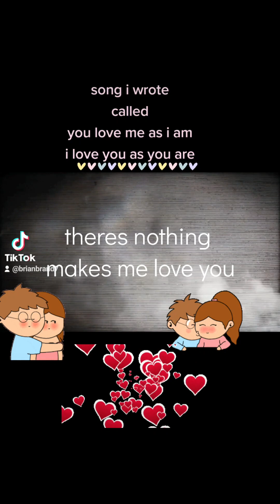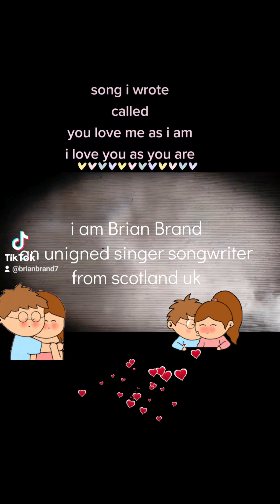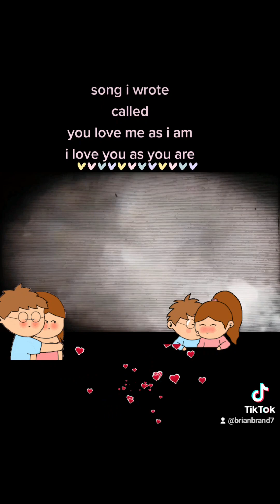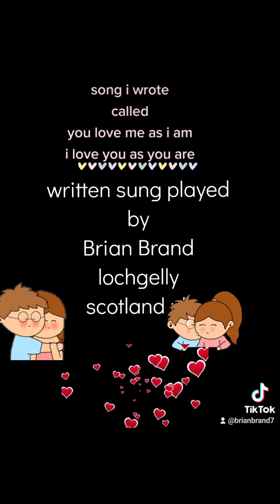you love me as i am i love you as you are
this is a love song i wrote about loving someone as they are no matter how they look dress go tonsleeo wake upnetc i love you as you are because you love me as i am